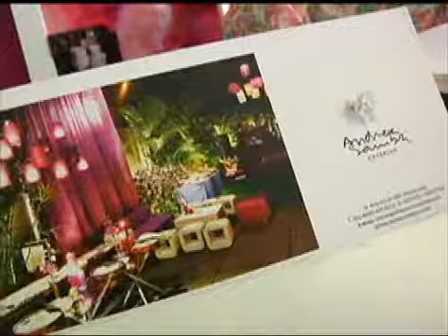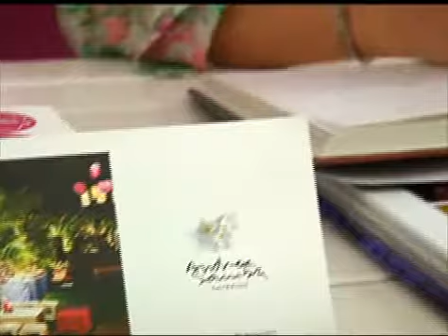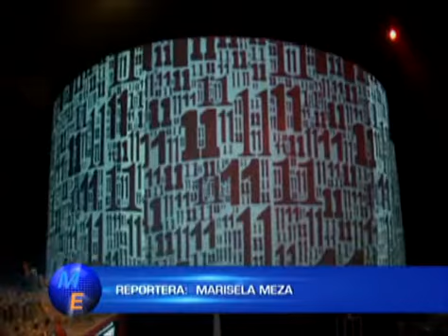Miércoles 16 enero PARTE 2